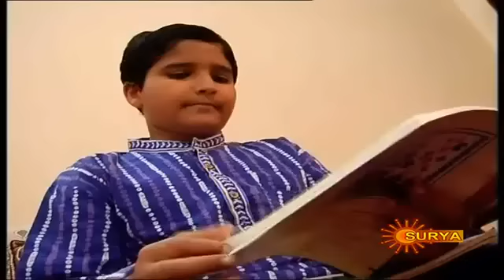Abhiram Krishna, CMA mental arithemetic International Champion In surya TV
My Bro won the International CMA online Mental Arithmetic Championship.He solved More than 10 lac calcluations beating Cherlyn lee Zing, a singapore CMA student and aquired world the WORLD TITLE..Its an International Level Competition and He competed with selected 1285 students from 14 countries ..  Finally Hardwork Paid off :)